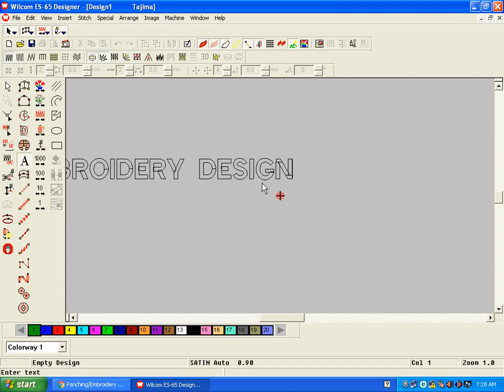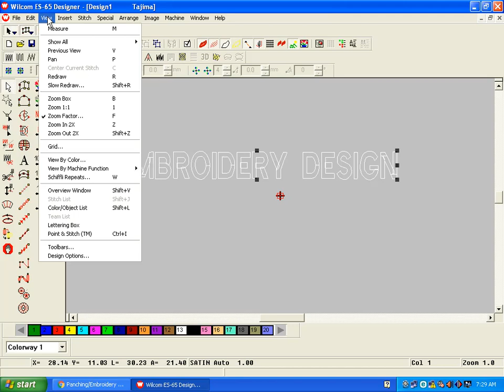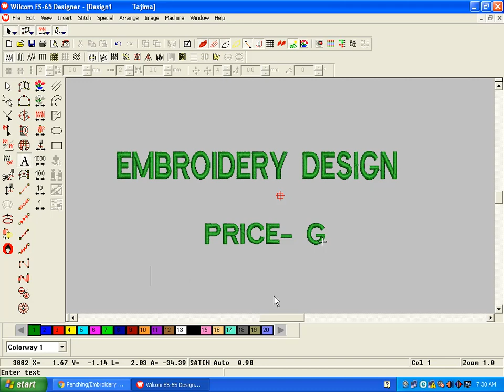Pinching Design || Embroidery Design tutorial || free embroidery design ( pat-8)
Best Embroidery Design tutorial,embdesignshop , free embroidery design ( pat-8)
Embroidery is the handicraft of decorating fabric or other materials with needle and thread or yarn. Embroidery may also incorporate other materials such as, pearls, beads, quills, and sequins. Today, embroidery is most often seen on caps, hats, coats, blankets, dress shirts, denim, stockings, and golf shirts. Embroidery is available with a wide variety of thread or yarn color.
See how easy it is to combine embroidery designs using Embrilliance Essentials software. The designs used in this video were purchased from ADesignbyLyn.com - her Lacy Flowers collection. Working on either a Mac or PC, this easy to use software program will enable you to get from the computer to the embroidery machine as quickly as possible. Want more lessons tips and tricks? Learn how to hoop the fabric using Jumbo Hoop and how to stitch amazing borders on your BERNINA 830 sewing machine. Learn also how to store embroidery motifs on a memory stick with the aid of the USB interface on the right of the sewing computer. The memory stick enables you to import and export designs, thus expanding your creative options.

design sell and buy webside
my web-